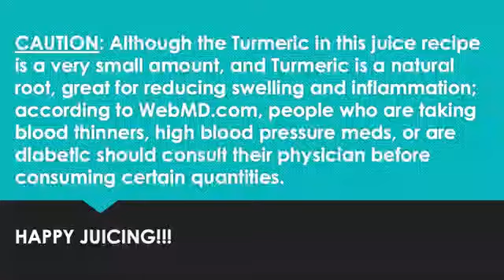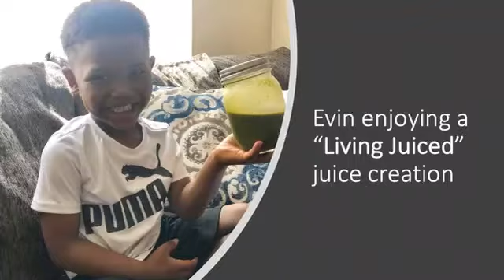The Healing Power of Juicing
In this video, I have a special guest, Jamicia Tillman, sharing how God led her to juicing raw, whole fruits and vegetables to help her youngest son heal from cancer. We also juice some fresh produce to make one of her favorite juice recipes, sold through her business, LIVING JUICED.